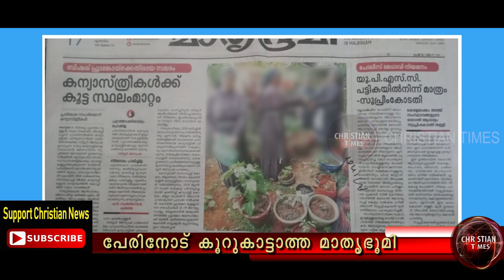മാധ്യമ ഗുഢാലോചനക്കെതിരെ കുരിശുയുദ്ധം വേണ്ടിവരുമോ ?